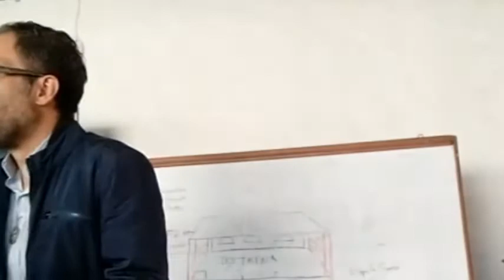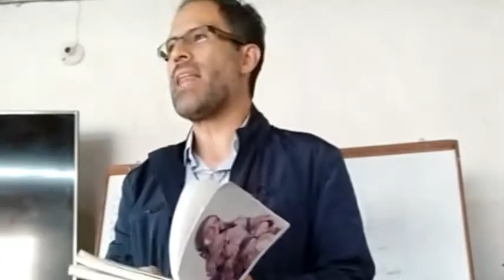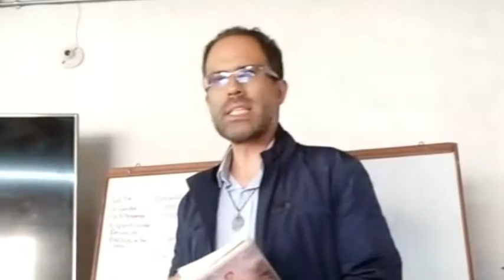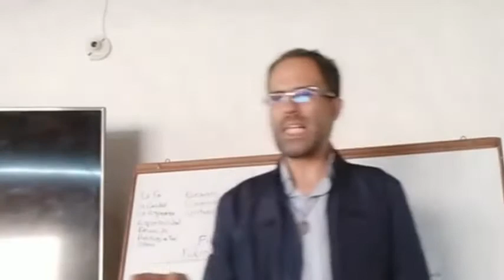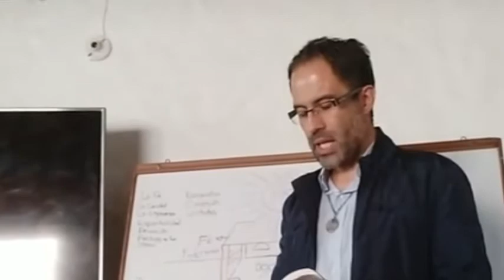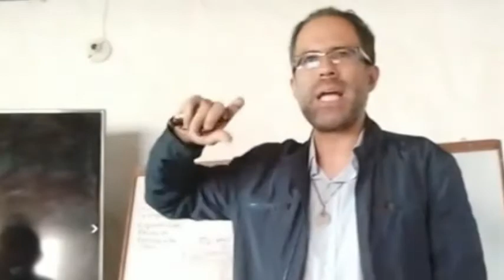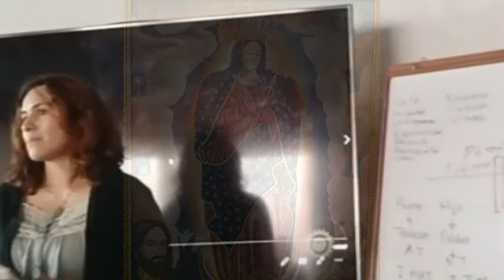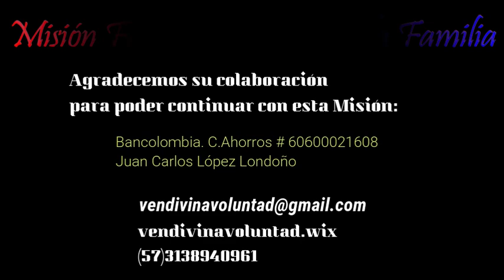La Herencia de Dios en María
En esta predica se tratan verdades muy importantes que nos pueden ayudar  a ser más conscientes de lo que Dios desea hacer en nuestras almas a través de Ntra. Madre Inmaculada, y de nuestra consagración a Ella, para que podamos llegar ser dignos Hijos de Dios en María , que llegan en verdad a parecerse a ellos viviendo en la Divina Voluntad.